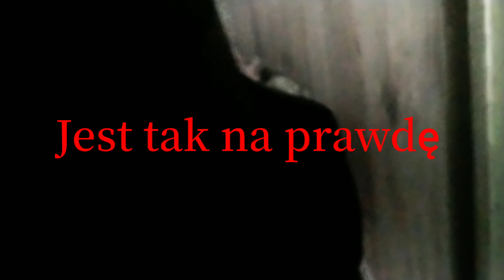My apartment is Tardis /我的公寓是塔迪斯。